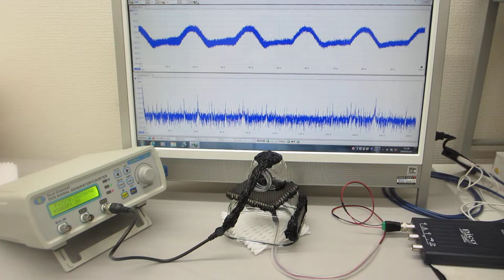超音波システム（音圧測定解析、発振制御）